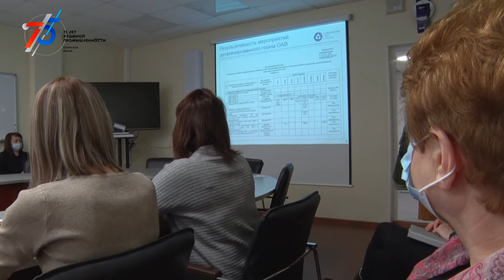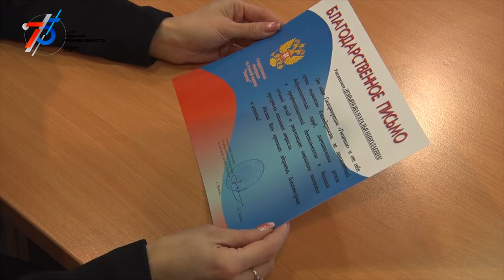Десна-ТВ: Новости САЭС от 29.12.2020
В выпуске:
- Совещание по вопросам охраны труда;
- За вклад в жизнь атомграда награждены 28 десногорцев.